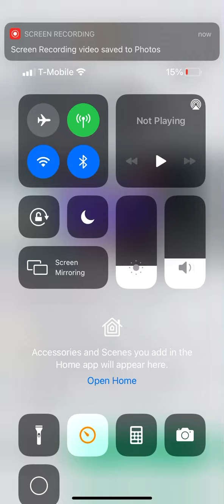Huge secret pet giveaway bubble gum simulator 10+ secrets 😱😱